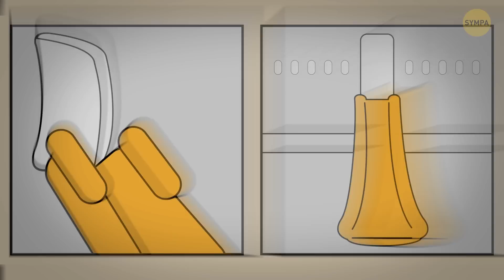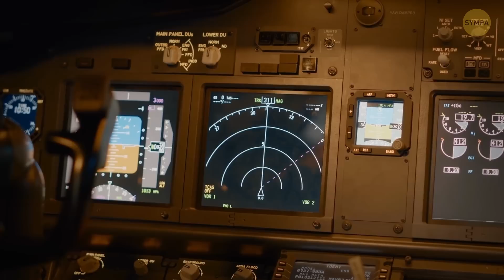À ne pas faire || Les règles non écrites du transport aérien